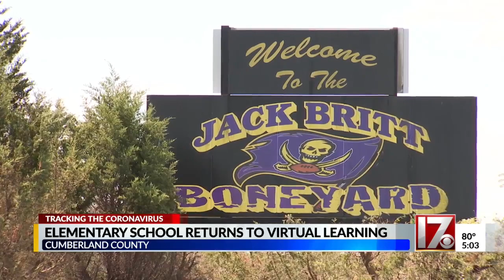COVID pushes classes remote, cancels football games within Cumberland County Schools district